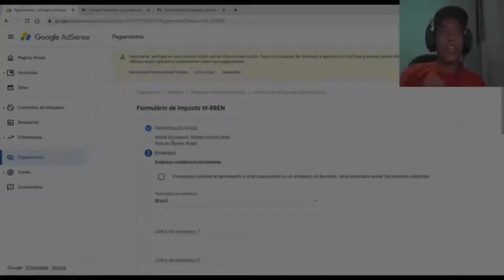Quebrou o Camião e Bugou a Veraneio com o Reboque: Ets2 1.43 Mapa Br Brasil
Olá Amigos e Amigas sejam todos muito bem vindo ao Canal Sid Games
Quer Mandar um Pix para ajudar: 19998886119
💵Seja membro deste canal e ganhe benefícios:
                              ✔️ Seja Um Apoiador✔️
                               ✔️MEU PC✔️
 ✔️Gabinete: Gab Gamer Matrix CG-04R8 lateral Transp painel led azul
 ✔️Processador: Intel Core i3 CPU 550 @ 3.20GHz (4 Núcleos 3.20 GHz)
 ✔️Placa de Vídeo: ATI Radeon RX 560 4GB Vram GDDR5
 ✔️HD (1): SSD Kingston (240GB)
 ✔️HD (2): WDC WD5000AVCS-632DY1 (500GB)
 ✔️HD (3): SAMSUNG HD502HI (500 GB)
 ✔️HD (4): ST500DM002-1BD142 (500 GB)
 ✔️Memória RAM: 12,0 GB  Frequency 666.7 MHz (3 Pente de 4Gb)
 ✔️Fonte de Energia: One Power 500W - MP500W3-I
 ✔️Mouse: Mouse Gamer Led 1200 Dpi Optico Momentum Usb Philips 3 botões
 ✔️Teclado: Microsoft USB Gamer Knup KP-2043/
 ✔️Headset: XSoldado GH-x20
✔️Joystick: Controle Genérico Knup P3 For Windows